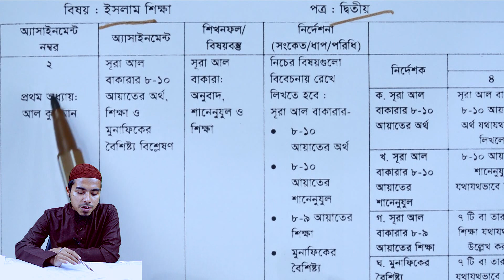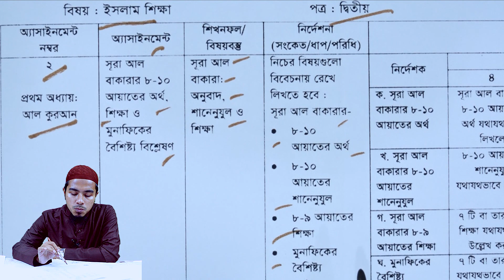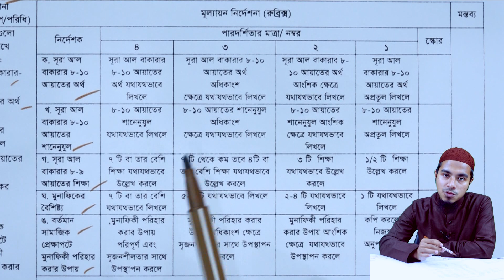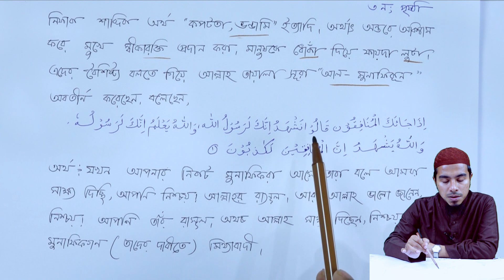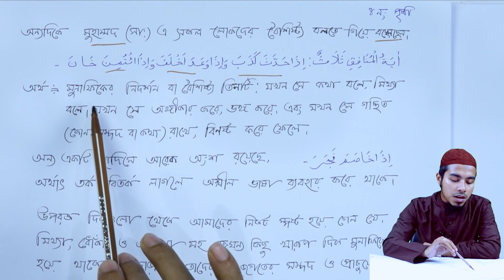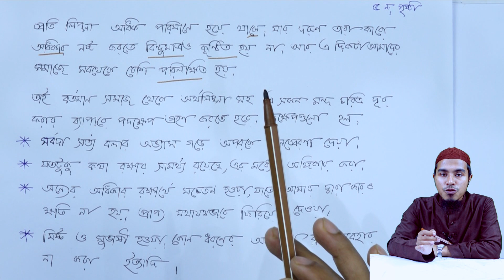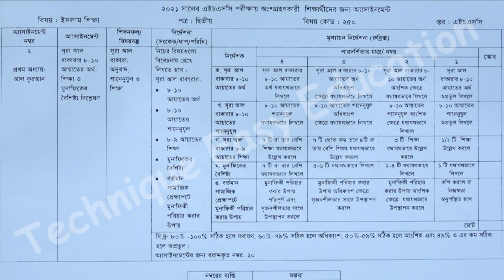HSC 2021 Islam Sikkha 2nd Paper | 2nd Week Assignment Answer | ইসলাম শিক্ষা অ্যাসাইনমেন্ট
এইচএসসি ২০২১ ইসলাম শিক্ষা দ্বিতীয় পত্র দ্বিতীয় সপ্তাহের অ্যাসাইনমেন্ট সমাধান HSC 2021 Islam Sikkha 2nd Paper 2nd Week Assignment Answer